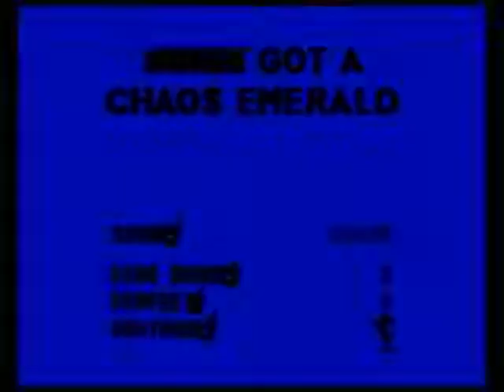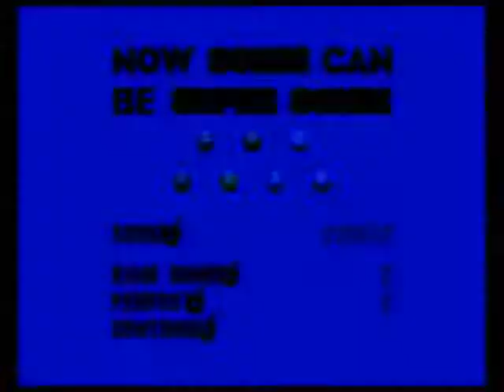Let's Play Sonic 3 & Knuckles Part 3: Let's Fast Forward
We get all the Chaos Emeralds and decide to start abusing Super Sonic so we can get to the fun part of this game.